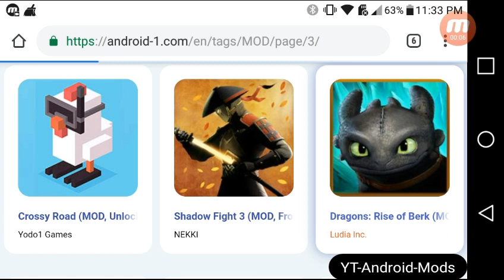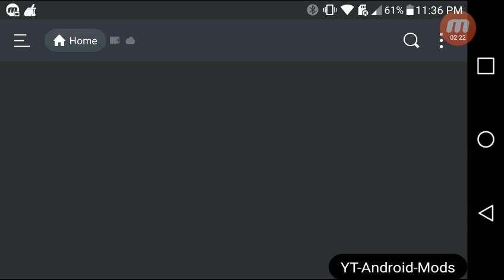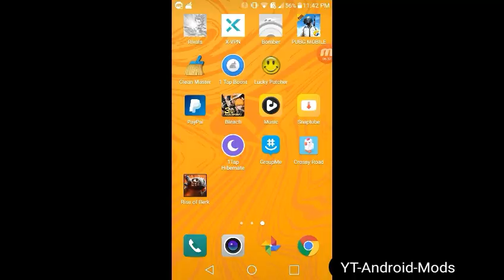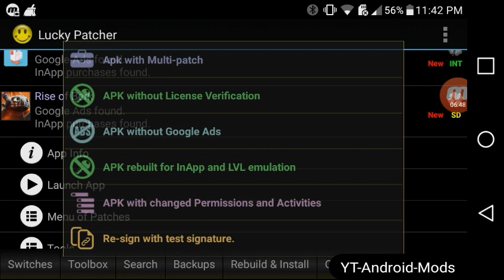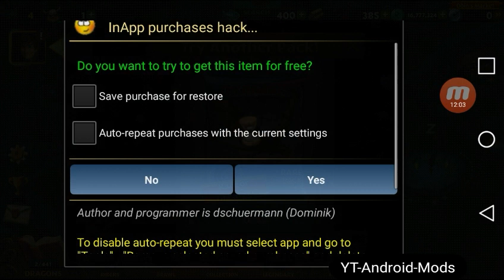Rise of Berk (MOD, Unlimited Runes)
I did 2 ways

Luckey patch

IF THEIR IS A PROBLEM WITH THIS VIDEO MAKE SURE TO CONTACT ME AT "AND ILL REMOVE THIS VIDEO INSTANTLY BECAUSE I CAN INSTANTLY SEE THE EMAIL ON MY PHONE,I RESPECT YOUR RIGHTS!